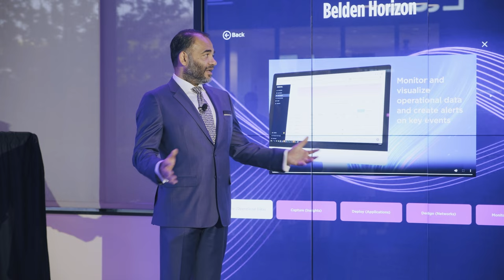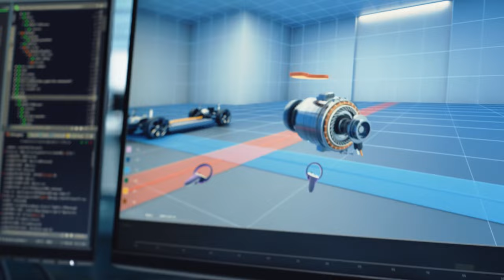Belden's Achievements in the Americas for 2023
Join us as we celebrate our journey in 2023! Exciting highlights include the appointment of our new CEO Dr. Ashish Chand, the grand opening of our Chicago Customer Innovation Center, and our growing commitment to Environmental, Social, and Governance (ESG) initiatives.

Join us in reflecting on a year filled with achievements, community impact, and progress!